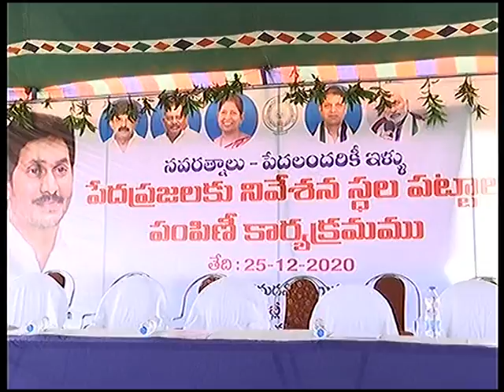25.12. 2020_W.G-ELR- NAVARATNALU PEDALANDARIKI ILLU HON'BLE DY CM ALLA NANI GARU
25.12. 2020_W.G-ELR- NAVARATNALU PEDALANDARIKI ILLI HON'BLE DY CM ALLA NANI GARU